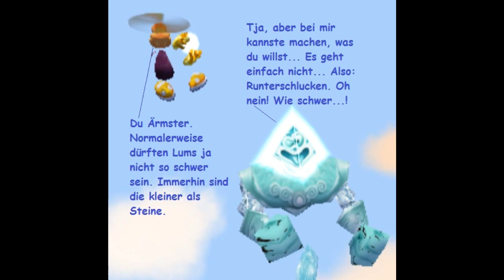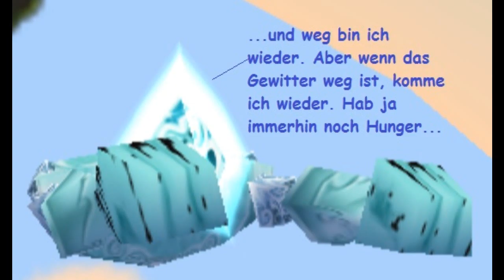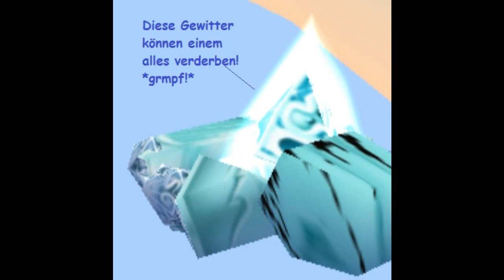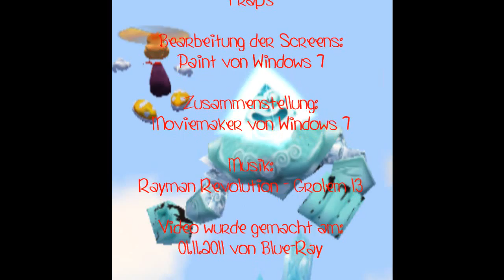Funpics 19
Eine neue Folge mit Funpics oder auch Comicpics mit und von Rayman und Grolem 13 aus Rayman Revolution.